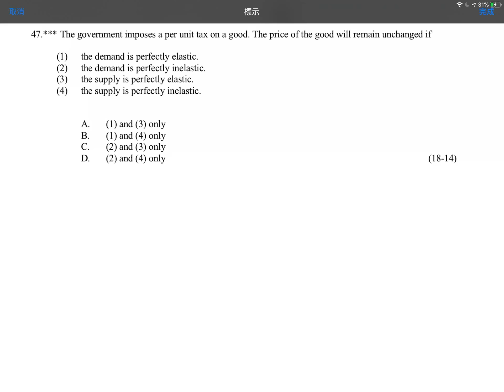Q47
MCQ: Demand and Supply: Tax and Subsidy